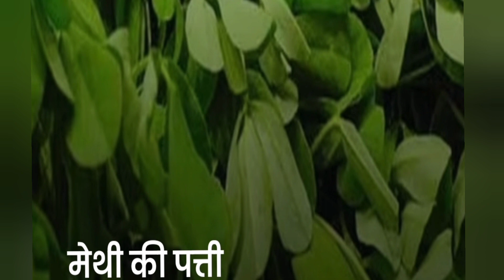Dengue me platlets kaise badhaye! how to increase platlets in dengue!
घास और पत्तियों से दूर हो सकता है डेंगू, जानिए कौन-कौन से पौधे काम आते हैं
डेंगू बुखार (Dengue Fever) एडीज मच्छर (Aedes Mosquito) के काटने से होता है. इसे एंटीबायोटिक दवाओं (Antibiotic Medicines) से ठीक नहीं किया जा सकता. डेंगू के उपचार में कुछ पौधों की पत्तियां और घास काफी काम की साबित हो सकती है.

डेंगू बुखार के प्राकृतिक इलाज के लिए पपीते के पत्ते  के पत्ते इस्तेमाल किए जा सकते हैं. इनकी पत्तियों को मसलकर रस निकाल लें और फिर कपड़े की मदद से छानकर शुद्ध रस पिएं. पोषक तत्वों और कार्बनिक यौगिकों के मिश्रण प्लेटलेट की संख्या में बढ़ोतरी करते हैं. विटामिन सी की वजह से इम्यून सिस्टम में सुधार होता है और यह रक्त में मौजूद विषाक्त को बाहर निकालने में मदद करते हैं.

एडीज मच्छर (Aedes Mosquito) के काटने से डेंगू बुखार (Dengue Fever) होता है और उपचार में जरा सी भी देरी या लापरवाही घातक साबित हो सकती है. चूंकि यह बुखार वायरस (Virus) के कारण होता है, इसलिए इसे एंटीबायोटिक दवाओं (Antibiotic Medicines) से ठीक नहीं किया जा सकता. इसे ब्रेकबोन यानी हड्डी तोड़ बुखार भी कहते हैं, क्योंकि इस बुखार में दर्द की गंभीरता हड्डियों के टूटने जैसी होती है.

vartika health care के अनुसार इसके लक्षणों में अचानक तेज बुखार, ठंड लगना, मांसपेशियों में दर्द, जोड़ों में दर्द, गंभीर सिरदर्द, मतली, उल्टी, त्वचा का लाल होना और साथ ही जलन महसूस होना आदि हैं. इस बुखार को लेकर परेशानी यह है कि इसके शुरुआती लक्षण हल्के हो सकते हैं, जिसे सामान्य सर्दी या वायरल के लक्षण समझ लेते हैं. कुछ मामलों में यह बुखार गंभीर हो जाता है, जिसमें डीएचएफ यानी डेंगू हमोरेजिक फीवर कहते हैं. यह जानलेवा हो सकता है. इसमें मरीज का ब्लड प्रेशर खतरनाक रूप से कम हो जाता है और मृत्यु तक हो सकती है. डेंगू के उपचार में कुछ प्रकार के पौधों की पत्तियां और घास काफी काम की साबित हो सकती है. इनके इस्तेमाल से डेंगू बुखार के लक्षणों को कम करने में मदद मिल सकती है.

पपीते के पत्ते

myUpchar से जुड़े डॉ. लक्ष्मीदत्ता शुक्ला का कहना है कि डेंगू बुखार के प्राकृतिक इलाज के लिए पपीते के पत्ते इस्तेमाल किए जा सकते हैं. इनकी पत्तियों को मसलकर रस निकाल लें और फिर कपड़े की मदद से छानकर शुद्ध रस पिएं. पोषक तत्वों और कार्बनिक यौगिकों के मिश्रण प्लेटलेट की संख्या में बढ़ोतरी करते हैं. विटामिन सी की वजह से इम्यून सिस्टम में सुधार होता है और यह रक्त में मौजूद विषाक्त को बाहर निकालने में मदद करta

नीम के पत्ते

नीम के पत्तों और उसके अर्क को पीना डेंगू बुखार में फायदेमंद होता है. इससे ब्लड प्लेटलेट और सफेद रक्त कोशिकाओं में बढ़ोतरी होती है. नीम के पत्तों का रस इम्यून सिस्टम में सुधार कर सकता है.

मेथी के पत्ते

बुखार के साथ-साथ दर्द कम करने में मेथी के पत्ते लाभकारी साबित हो सकते हैं. डेंगू बुखार के लक्षणों को कम करने में मेथी के पत्ते एक लोकप्रिय घरेलू उपचार हैं. यही नहीं यह अच्छी नींद लाने में भी मदद करते हैं.

तुलसी के पत्ते

आयुर्वेदिक चिकित्सा में लंबे समय से डेंगू बुखार के उपचार के लिए तुलसी के पत्तों का सेवन करने की सलाह दी जाती है. तुलसी के पत्तों को काली मिर्च के साथ पानी में उबालें और पी लें. इससे इम्यूनिटी भी बढ़ेगी.

जौ घास

जौ से बनी चाय पिएं या जौ की घास को सीधे खा लें. इसके सेवन से प्लेटलेट की संख्या तेजी से बढ़ेगी. यह रक्त कोशिकाओं के उत्पादन को उत्तेजित कर ब्लड प्लेटलेट की संख्या बढ़ाता है.

गिलोय

बुखार के लिए नब्बे प्रतिशत आयुर्वेदिक दवाओं में गिलोय का इस्तेमाल एक अनिवार्य घटक के रूप में होता है. लंबे समय से चले आ रही बुखार और रोगों के इलाज में गिलोय का इस्तेमाल किया जाता है. इसकी प्रकृति ज्वरनाशक है जो कि बुखार के लक्षणों को कम करता है. डेंगू बुखार के लक्षणों को दूर करता है और रक्त में प्लेटलेट्स की गिनती बढ़ाता है. गिलोय को तुलसी के पत्ते के साथ सेवन करना ज्यादा फायदेमंद है.